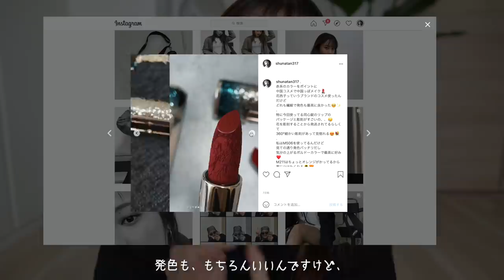中国コスメで媚びないメイクしたら激盛れした。【中国メイク】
紹介したアイテムはこちら💫
同心錠リップ：
極細アイブロー：
絹糸プレストパウダー：
ハイライト：

0:00 オープニング
1:16 クッションファンデーション
1:41 フェイスパウダー
3:00 アイシャドウ
6:09 アイブロウ
6:39 マスカラ
6:54 シェーディング
7:29 チーク
7:53 ハイライト
8:21 リップ
10:53 エンディング